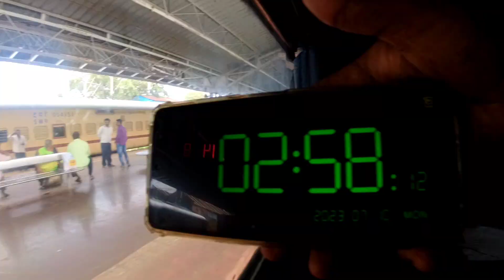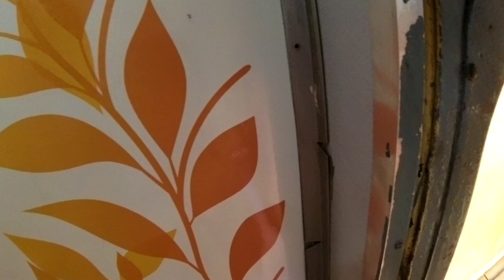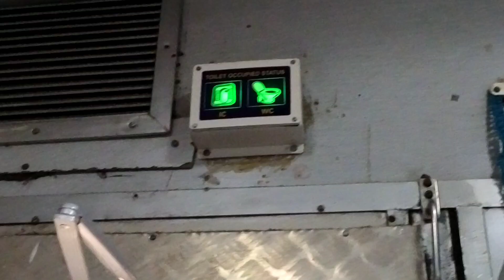VASCO DA GAMA - VELANKANNI EXPRESS TRAVEL VLOG..!! 19+ Hrs Journey | AC 3 Tier | Train Paiyan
🚆 About Vasco-Da-Gama - Velankanni Weekly Express Express is a popular train route that connects the cities of Vasco-Da-Gama and Velankanni in India. This train runs on a weekly basis.

The Vasco-Da-Gama - Velankanni Weekly Express Express covers a distance of 1,013 kilometers and takes approximately 21 hours to complete the journey. The train passes through several major cities and towns in the states of Goa, Karnataka, and Tamil Nadu.

One of the major highlights of this train journey is the scenic route that it takes. The train passes through beautiful landscapes, lush green forests, and picturesque villages, making it a delightful experience for travelers.

Overall, the Vasco-Da-Gama - Velankanni Weekly Express Express is a convenient and comfortable mode of transportation for travelers looking to explore the southern part of India. The train offers a unique and memorable travel experience, making it a popular choice among tourists and locals alike. 🚆

📍Departure:Vasco-Da-Gama
📍 Destination: Velankanni
Train Number: 17315/Vasco-Da-Gama - Velankanni Weekly Express

📌 Stations Covered 📌
Tiruchchirappalli Jn, Thanjavur Jn, Thiruvarur Jn, Nagappattinam Jn,
Velankanni.